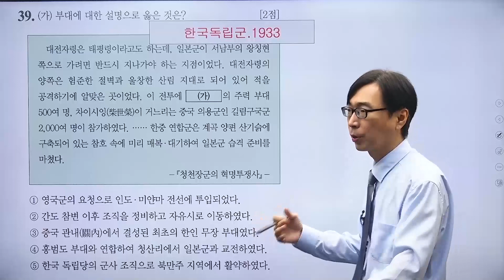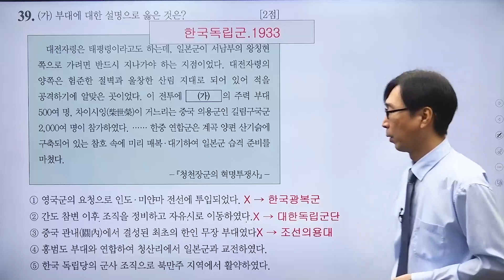문제 286번 (심화 67회 39번)